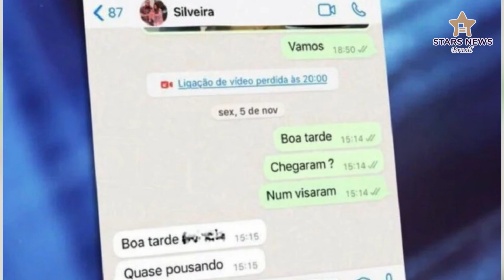Laudo Concluído: Marília Mendonça estava viva até avião tocar o solo segundo a Polícia Civil de MG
Quinze dias depois do acidente aéreo que vitimou Marília Mendonça e mais quatro pessoas em Piedade de Caratinga Minas Gerais, o laudo da perícia confirmou que a causa da morte da cantora foi o politraumatismo, provocado pelo impacto da queda da aeronave. Os resultados dos exames necroscópicos foram divulgados na última quinta-feira dia 25, pela Polícia Civil de Minas Gerais.

Segundo o superintendente de Polícia Técnico-Científica da PCMG, médico-legista Thales Bittencourt, todos os ocupantes morreram com o choque da aeronave com o solo, já que bateram as cabeças e os corpos. Ou seja, todos estavam vivos antes do impacto.

Bittencourt reforçou ainda, que todos os exames necessários para o inquérito foram feitos pelos peritos e legistas. “Foram realizados exames complementares, como toxicológico, de teor alcoólico e anatomopatológicos, que indicaram que as vítimas não estavam intoxicadas nem apresentavam doenças preexistentes que poderiam ter associação com os óbitos”, disse Thales.

Além de Marília, as outras vítimas da tragédia foram o tio dela Abiceli Silveira Dias Filho, 43 anos; o produtor Henrique Ribeiro, 32 anos; o piloto Geraldo Martins de Medeiros Júnior, 56 anos e o copiloto Tarciso Pessoa Viana de 37 anos. O tio da cantora chegou a trocar mensagens com a mãe dela avisando que estavam prestes a pousar.

Apesar da conclusão dos laudos pelo Instituto Médico Legal, as investigações sobre o acidente ainda continuam sendo feitas pela Polícia Civil.

O delegado também vai aguardar o laudo da perícia feita pelo Centro de Investigação e Prevenção de Acidentes Aeronáuticos (Cenipa). Ele não descarta a hipótese de que o avião possa ter apresentado problemas mecânicos antes do pouso.

com informações do Diário online